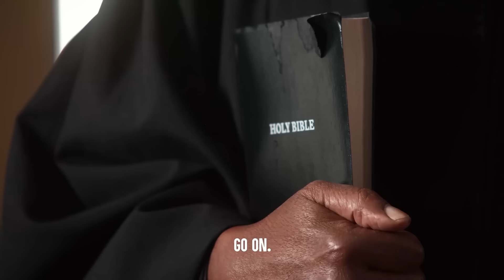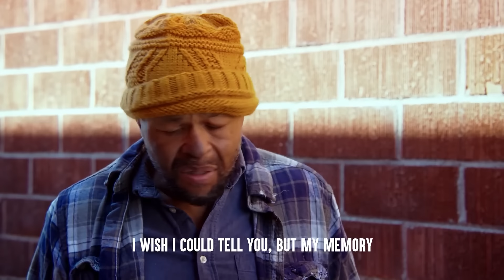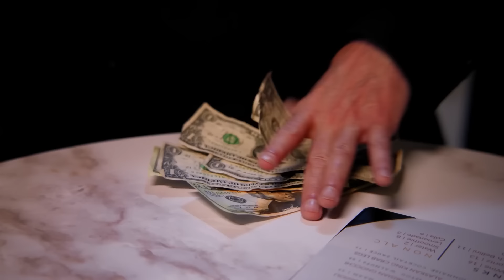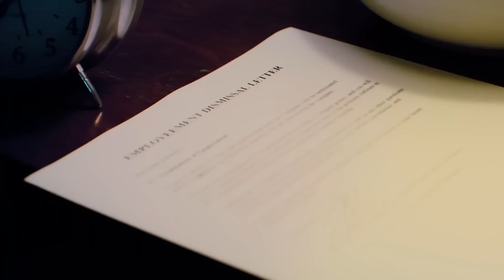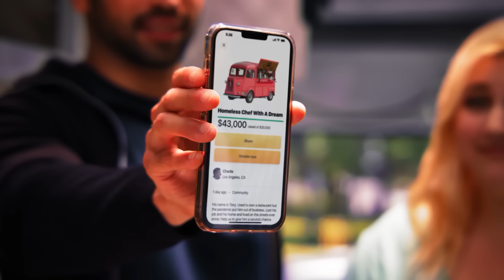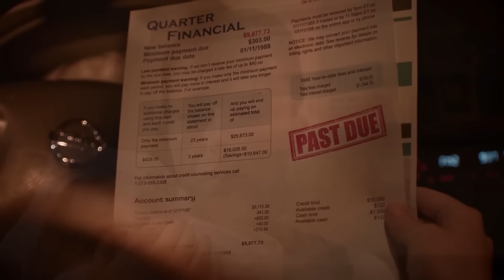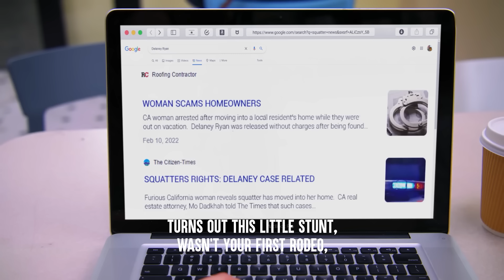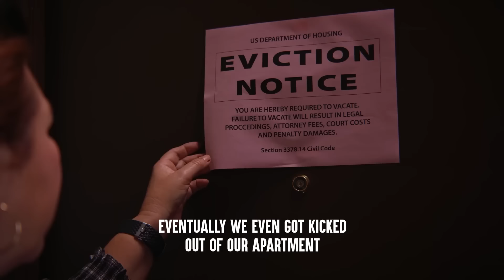These Homeless People Get Kicked Out | Dhar Mann Bonus Compilations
CHAPTERS:
02:12:45   Recommended Video To Watch Next